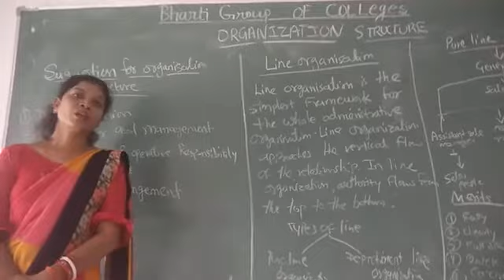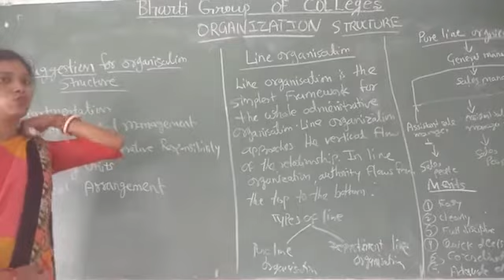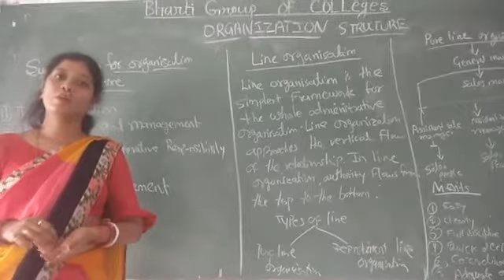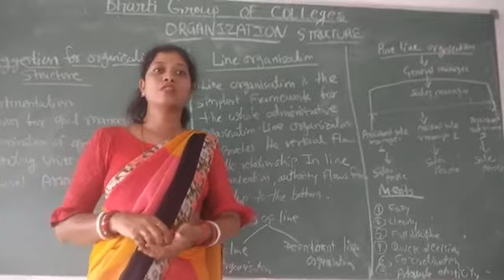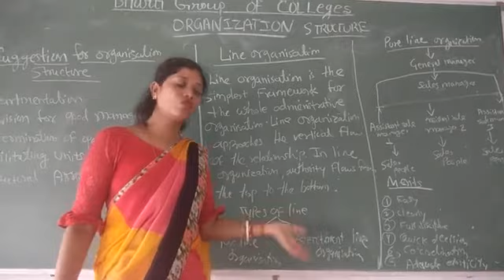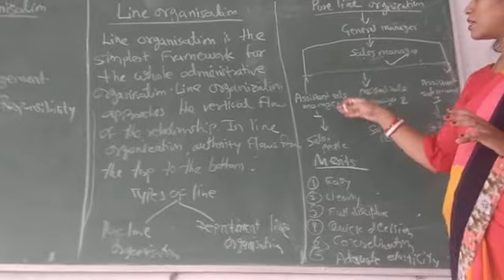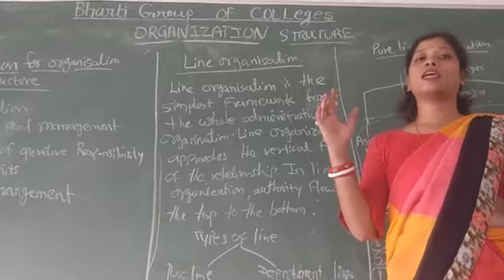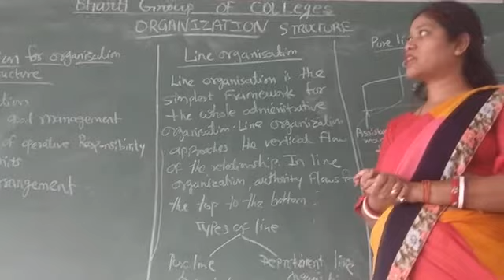ORGANIGATION STRUCTURE PART 2 BY MRS KAJAL RAJPUT